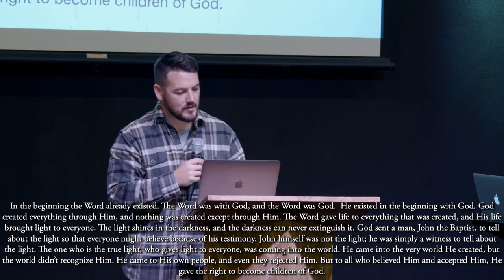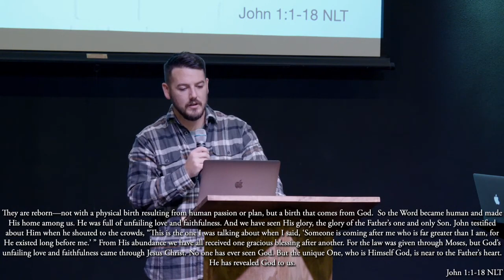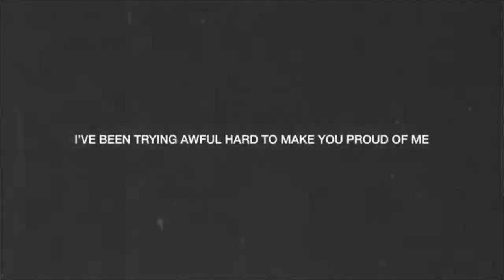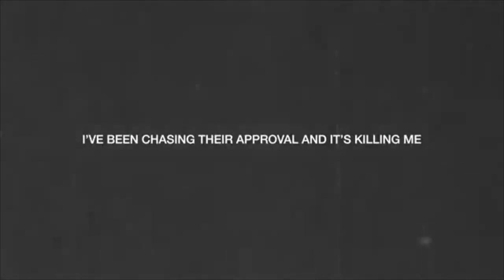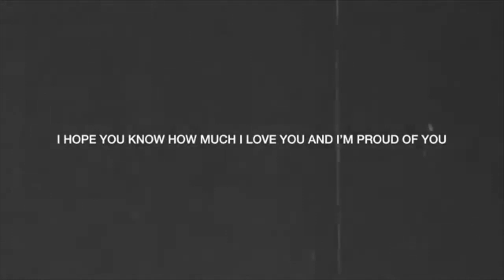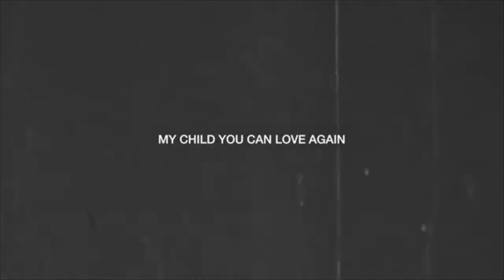ADVENT - Wk. 3 || LOVE || Chase Merrell || 12.11.22